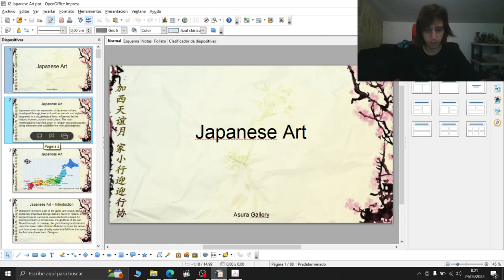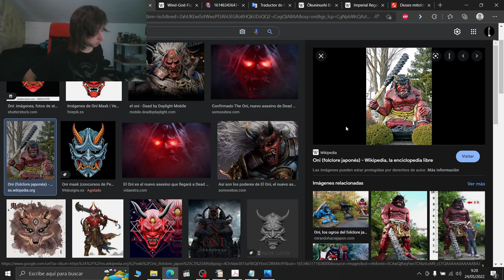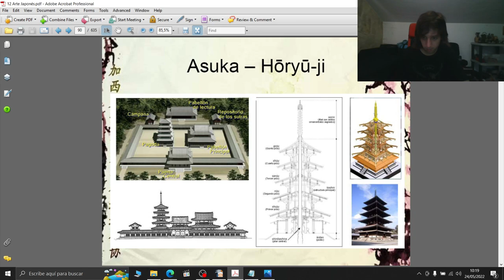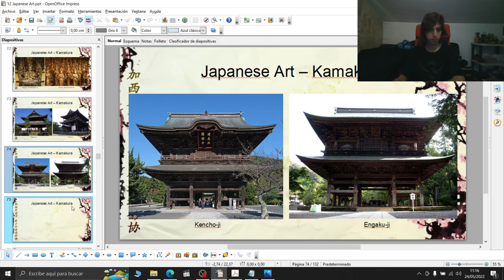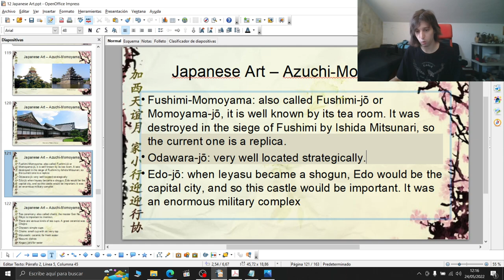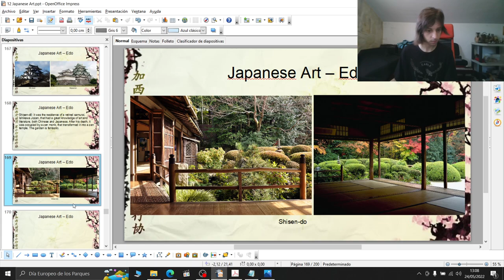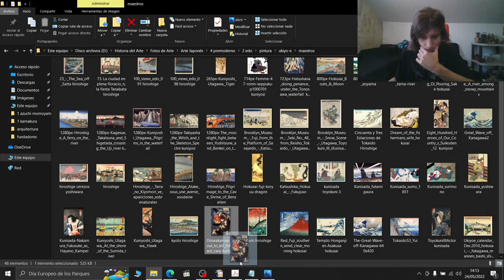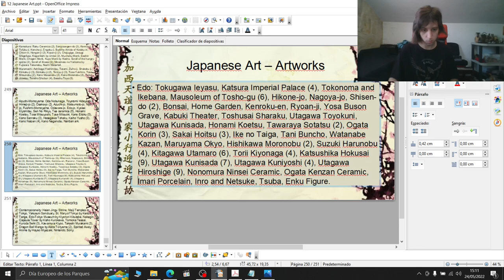Art, History & Mythology - Japan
Art, History & Mythology are a series of streams-classes where I talk about the arts of the different cultures and civilizations, featuring their art, history and mythology.